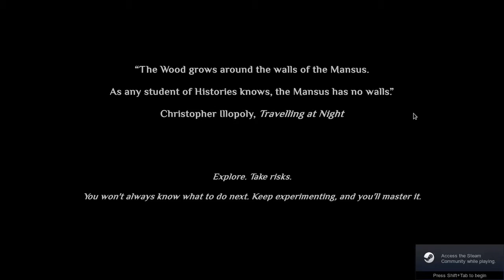Cultist Simulator 2019 - Taking our first dip - Episode 1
Join me as we take a deep dive into the world of Cultist Simulator, will we succeed in creating our own cult, is enlightenment possible, are we taking things too far?